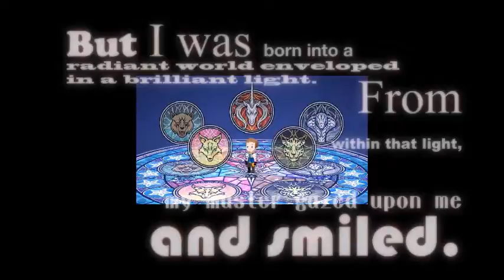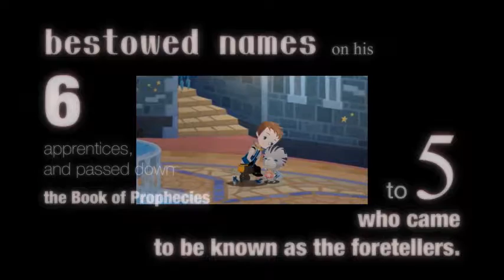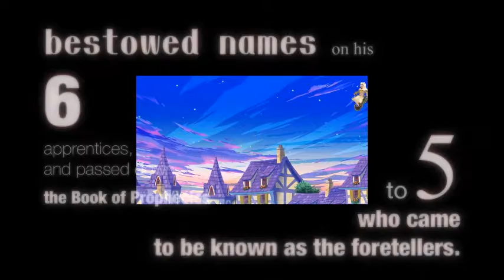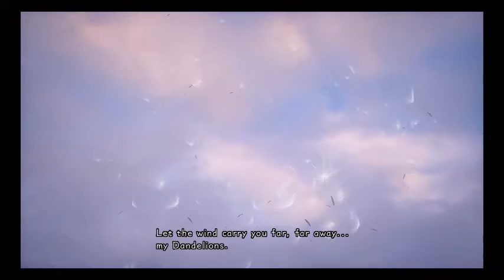Let's Watch Kingdom Hearts X Back Cover | Part 1/2